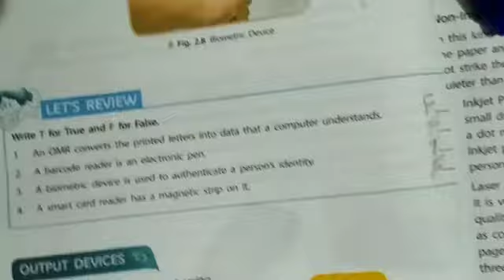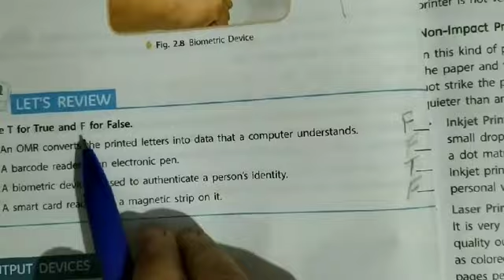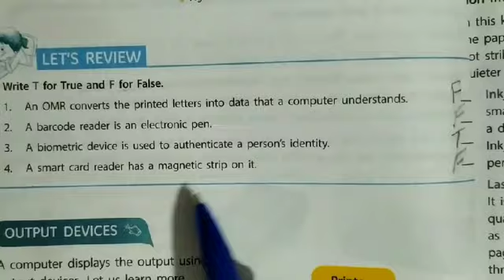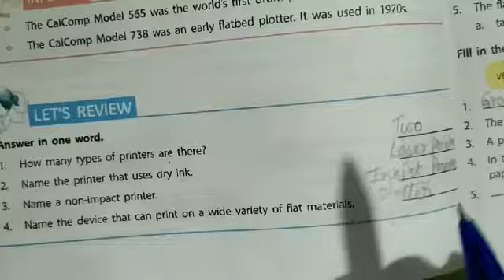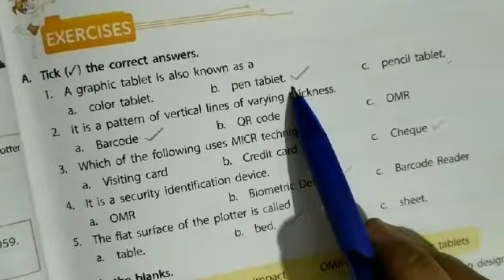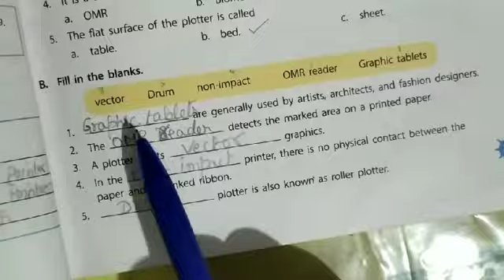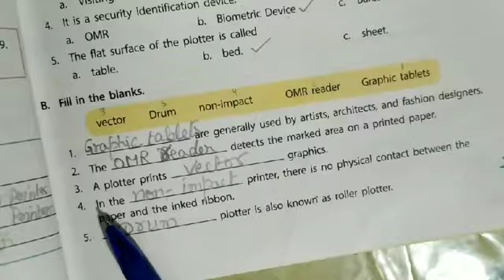Class-5 Sub-Computer Ch-2 Input and Output Devices (Part-10)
Topic-Revision of exercises